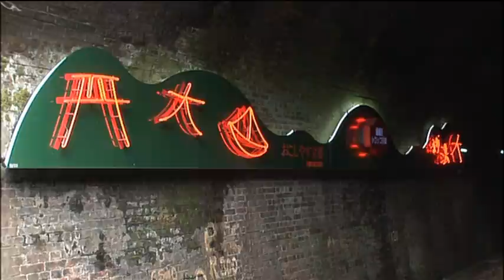kyouto sagano hozukyo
go on a kyoto Arashiyma hozu gorge